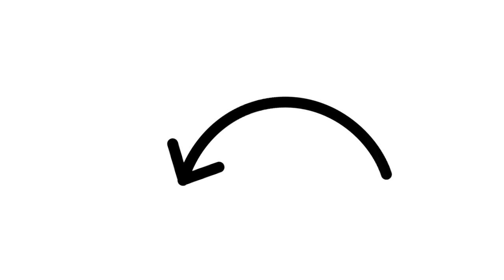Diabetes - The BEST FRUITS For Diabetes- EAT Fruits Without Raising blood sugar| Doctor Explains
In this video Endocrinologist Dr Ahmet Ergin, the founder and CEO of sugarmds.com helps you understand effect of fruits on the blood sugar of diabetes patients. If you’ve a diabetes patient, you might be concerned about eating different fruits because they’re sweet or contain sugar. Dr. Ergin will explains the best ways to include fruit in your daily diet as a diabetic. Dr. Ergin talks about which types of fruits are best to eat when you have diabetes and answers the question whether diabetics should stop eating fruits? Is every fruit the same? Which fruits to avoid with diabetes? How much fruits you can eat with diabetes? Dr. Ergin will provide you with a comprehensive explanation of fruit consumption for diabetes patients.